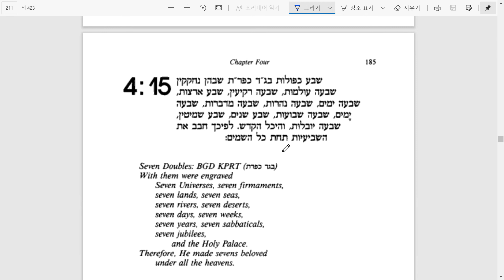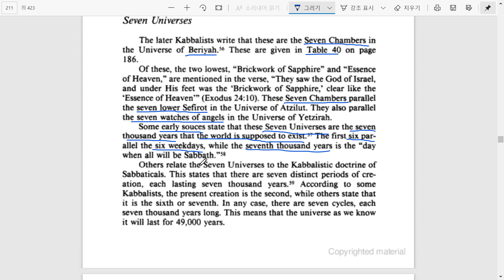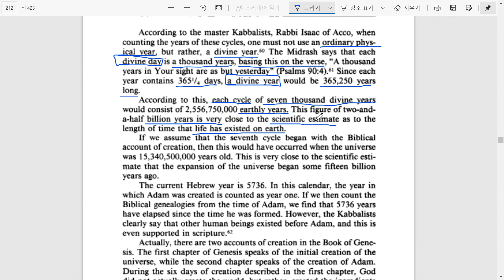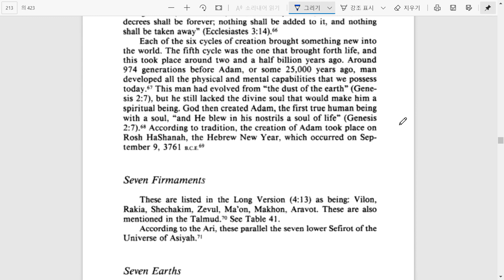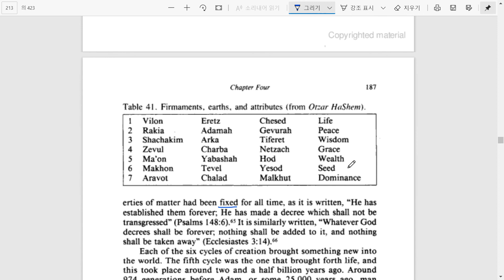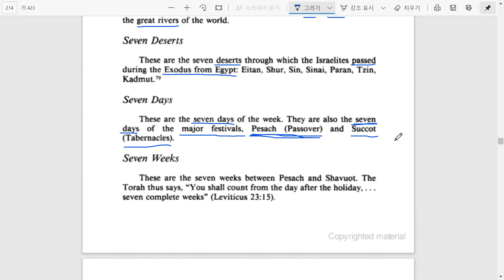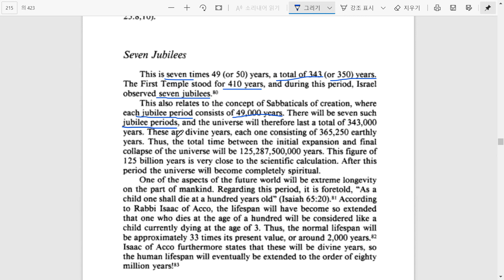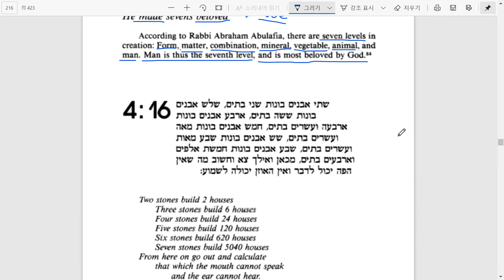예찌라서(Sefer Yetzirah) 읽기 4장 15절